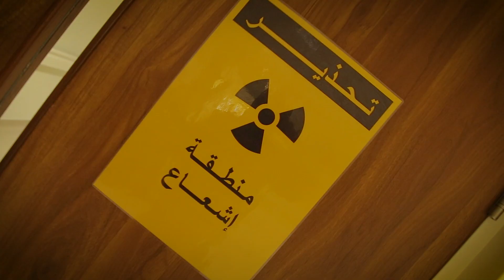قسم الجهاز الهضمي - مستشفى العبدلي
يعنى مركز العنايه بالجهاز الهضمي بالمرضى الذين يعانون من حالات تشمل البنكرياس والكبد والمرارة والمريء والمعدة والأمعاء الدقيقة والقولون. نركز أيضاً على علاج السمنة من خلال العديد من البرامج المتخصصة.
يجمع فريقنا متعدد التخصصات بين الخبرة وأحدث التقنيات و التكنولوجيا ونهج يركّز على المريض لضمان أفضل النتائج. يتألف مركزنا من أخصائيين في أمراض الجهاز الهضمي والكبد والجراحة الهضمية العلوية والسفلية والتنظير التداخلي المتقدّم وأخصائيّي تخدير وأشعة و علم أمراض "باثولوجيون" و نفسيين و تأهيل وخبراء تغذية وممرضين متخصصين يعملون جميعاً كفريق واحد لضمان أفضل النتائج.